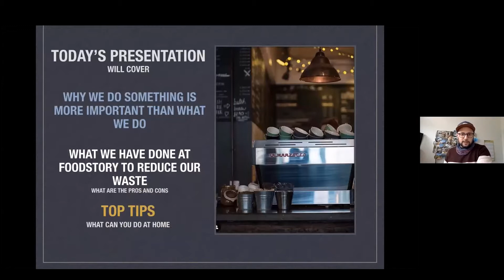Learn how to waste less with Foodstory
Watch Sandy McKinnon from Foodstory presented his talk, ‘Waste Less with FoodStory – Reducing the Impact on the Environment Becomes the Business Norm’. This event was part of our STEM Exchange series, more info is available on our